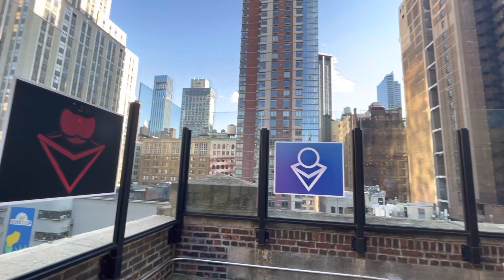NYC 2021 Bitclout meetup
June 17 Bitclout meetup in NYC